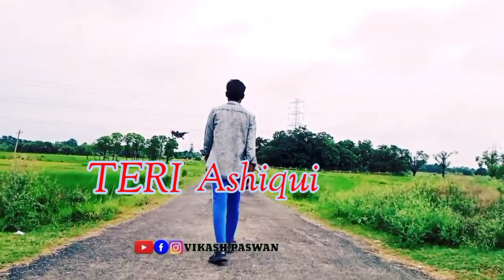Teri Ashiqui Ne Mara l Amarjeet Jaikar l by Vikash Paswan l Himesh Reshammiya song l trending song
Mr. Vikash- vikash paswan vlog

Sitamarhi Bihar (india)